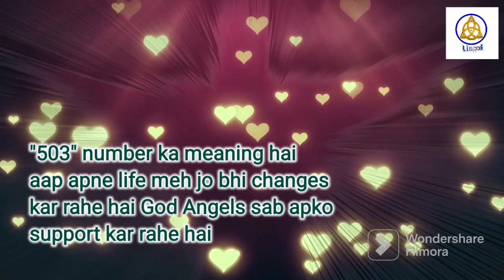Angel Numbers 503 Meaning | Decoded Angel Numbers | Mysterious Angel Numbers | Angels Kaun Hai? | 24